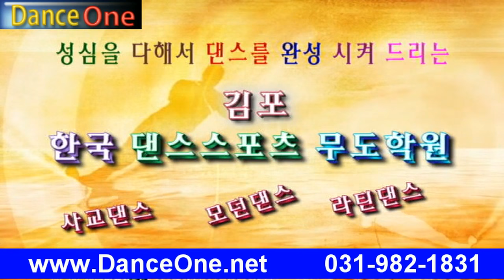사교춤 댄스원 실전 사교댄스동영상 J3 20 LIL120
2013 년, 12월, 개편과 동시에